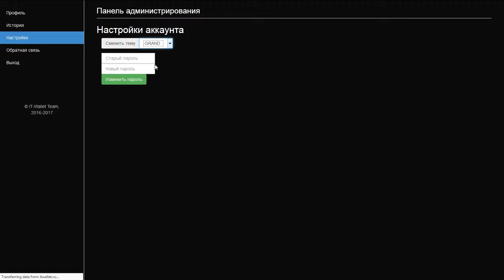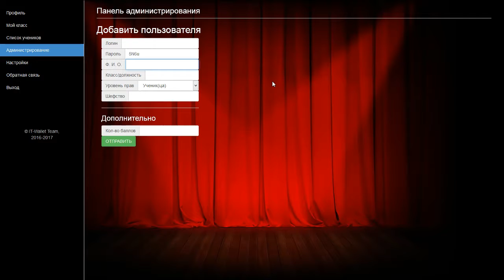IT-Wallet - User friendly Update v1.4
Мы подготовили очень большое предновогоднее обновление - User-friendly Update (v1.4):
Добавлено:
- Новая система изменения баллов
- Новая система истории баллов (добавлено ручное и автоматическое обновление)
- Система классов
- Система смены пароля
- Улучшенная система смены темы
- Тема GRAND (добавлена в следствии скором открытии проекта)
- Улучшенная система администрирования (добавление пользователей нового поколения: логин генерируется автоматически посредством ввода ФИО, добавлена строка шефства, в связи с добавлением системы классов)